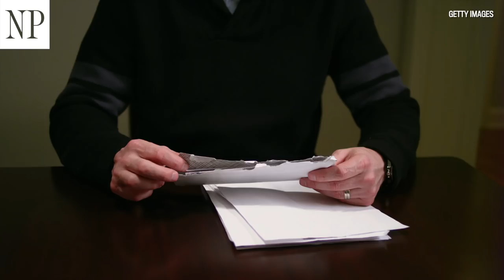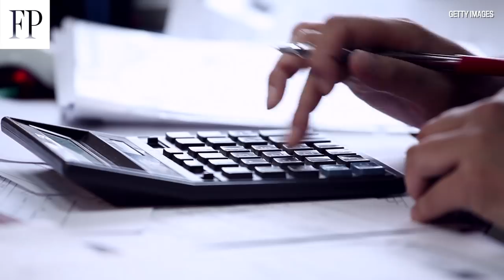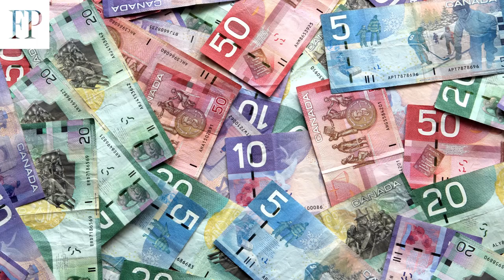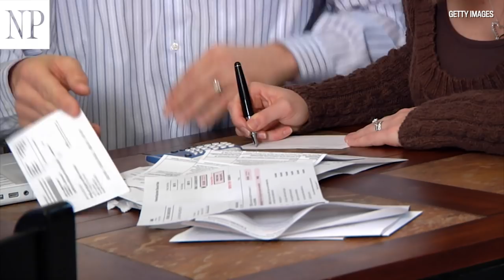Financial spring cleaning tips